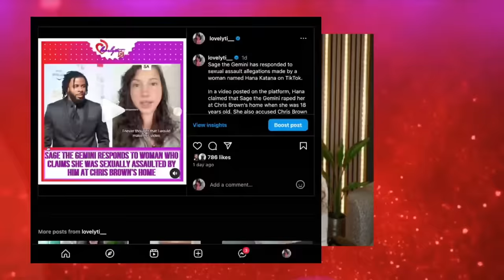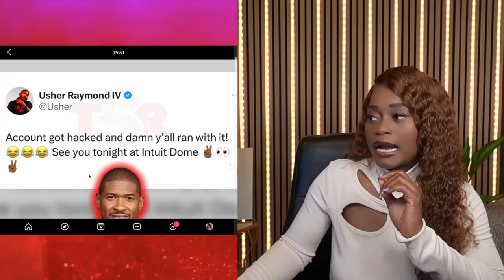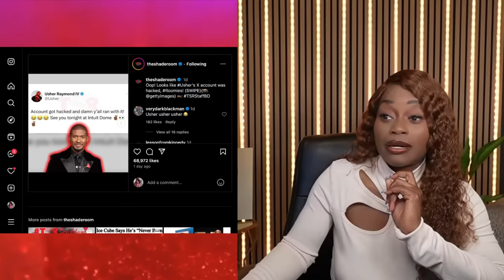Sage the gemini latest drama